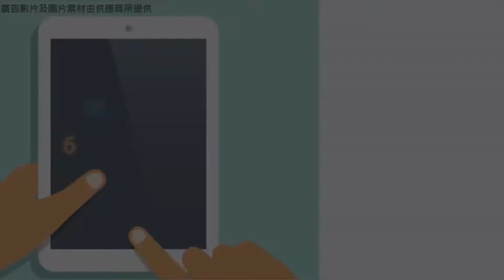《大航假期》《大航假期復活節專列》 專場大型歌舞表演+復活節篝火狂歡晚會、《世外桃源》四天動車【G40169】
《大航假期復活節專列》 專場大型歌舞表演+復活節篝火狂歡晚會、《世外桃源》

遊覽桂林陽朔精華景點，融合自然美景、民俗風情的深度體驗之旅
大航專列：乘坐深圳北至桂林直達專列來回,無需要中轉,約3小時到達,真正方便快捷
大航專場：劉三姐大觀園大型民族歌舞表演+復活節大型篝火狂歡晚會
大航專享：貼心安排每位貴賓1只復活節吉祥如意彩蛋
【市內灕江】船遊桂林市內精華段灕江(遠觀桂林十大名山:象鼻山、伏波山、塔山等)
【獨秀峰•靖江王府】：遊覽南國故宮，追尋桂林山水甲天下的出處
【陽朔西街】充分時間遊覽異國情調的，盡享小鎮獨具情韻的浪漫休閒時光